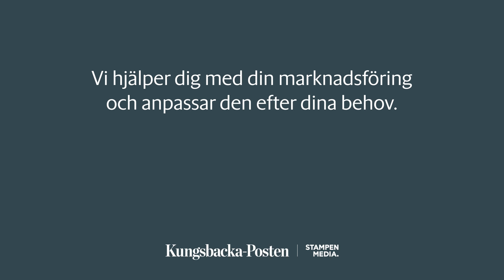Kungsbacka-Posten, en del av Stampen Media.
Stampen Media är en av Sveriges ledande mediekoncerner och Västsveriges största mediehus. Vi hjälper företag i olika branscher att nå sina mål genom synlighet och effektiv annonsering.